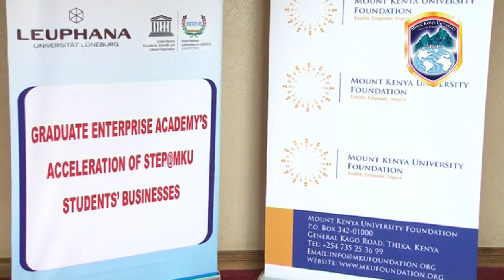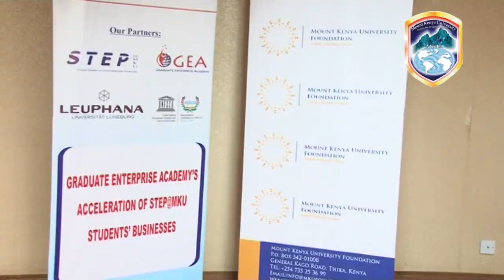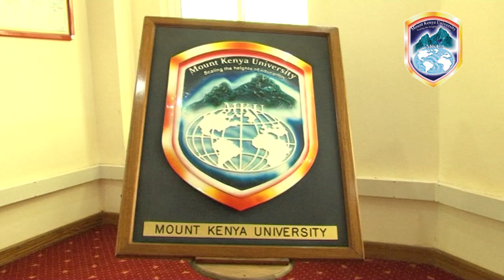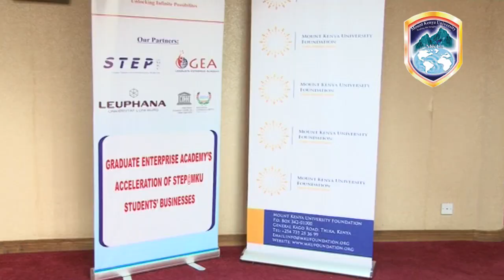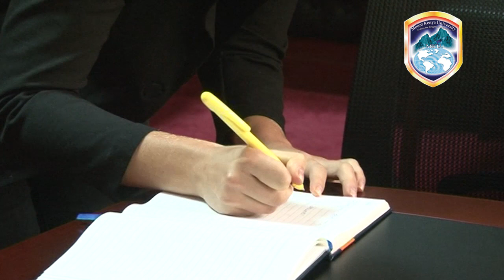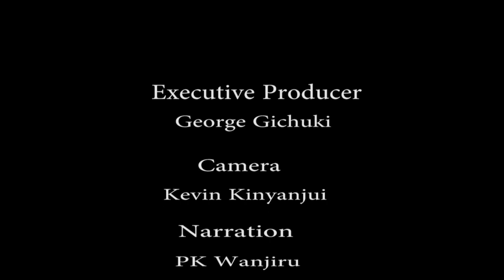Step At MKU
Entrepreneurship programme for young people launched at leading private university.